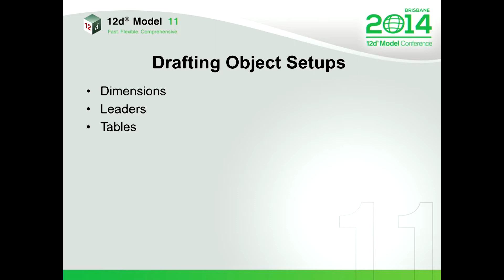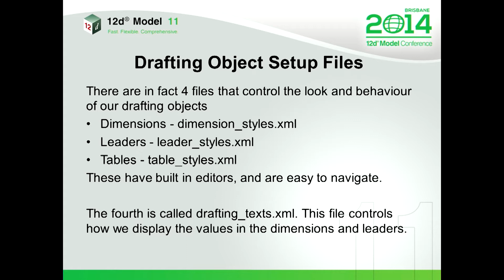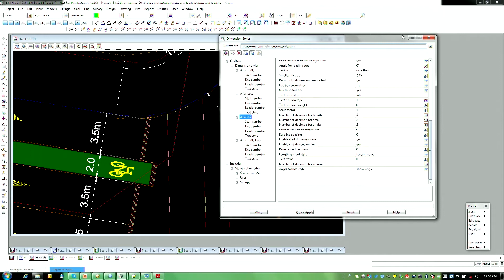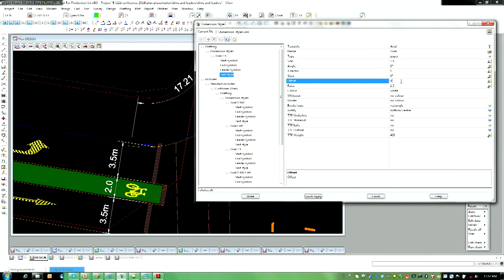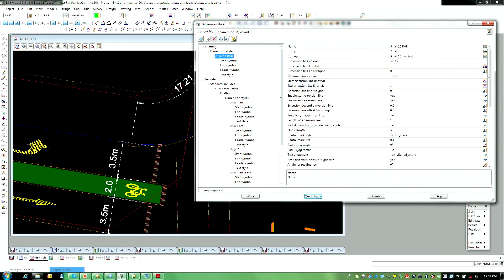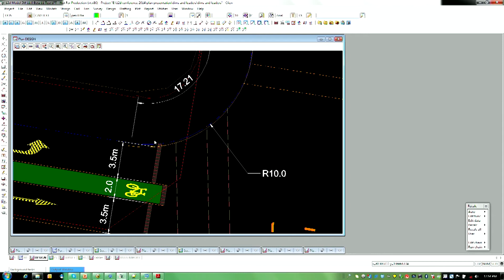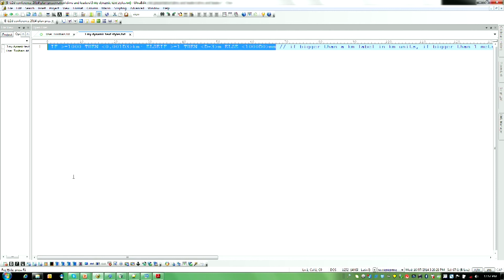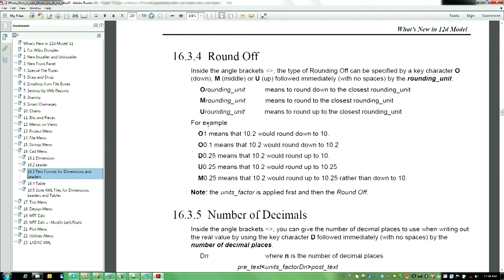Dimensions, Leaders and Tables - Design BOF - 12d Model International User Conference 2014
12d Model 11 includes the new dynamic Dimension, Leader and Table objects.

This talk quickly looks at how these are set up and demonstrates the new dynamic text format -
that is, a format where a value in a dimension or leader is displayed as millimetres when it is less than one value, as metres up to another value, and then as kilometres.

Held in Brisbane on July 27-29 July 2014, the 12d Model International Conference was attended by over 400 people across the three days and nights. Attendees could attend four rooms of technical talks, case studies, networking sessions and "Birds of a Feather" sessions.